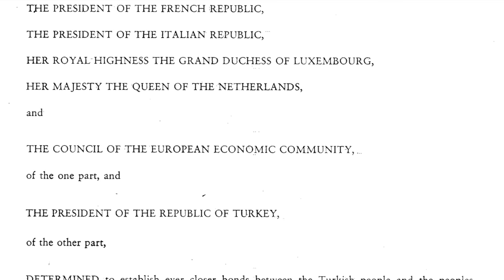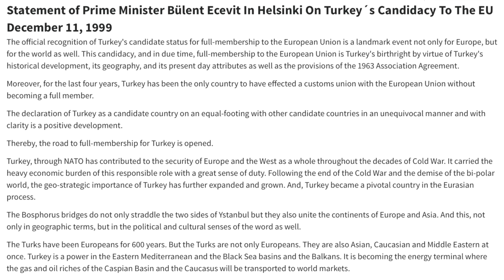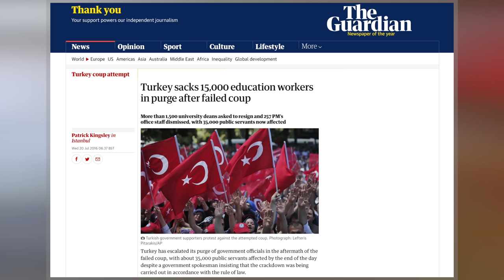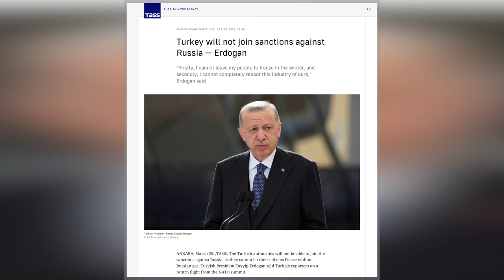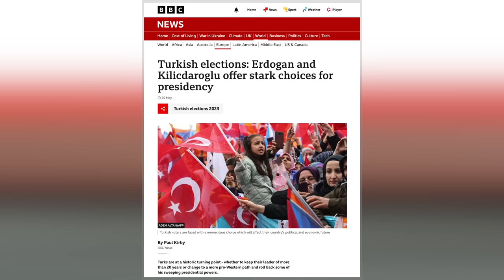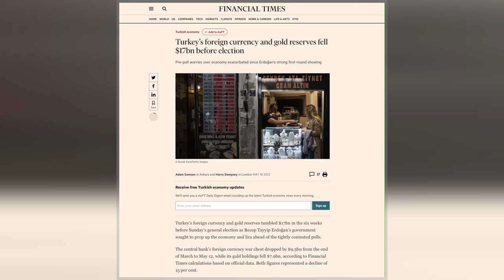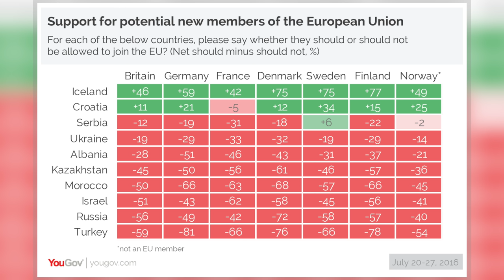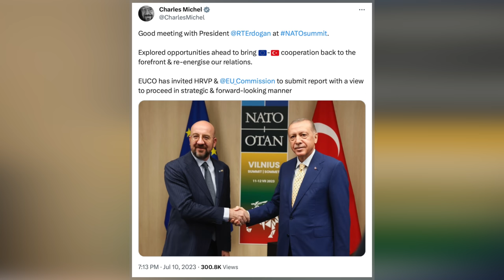TURKEY | Erdogan's Western Return?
As NATO leaders gathered in Vilnius for their latest summit, all eyes were on Recep Tayyip Erdogan, the President of Turkey. Having blocked Sweden's application to join the organisation, he was under pressure to reverse his decision. However, in a last-minute move, he said he would lift the Turkish veto in return for the start of European Union membership talks. While this would never happen, and Erdogan eventually promised to press the Turkish parliament to ratify Swedish NATO membership, it raised some critical questions, especially as the Turkish leader took other steps to mend fences with his Western partners. So, what exactly is going on? And could we even see the start of EU accession talks?

For almost a century since it was founded in 1923, The Republic of Turkey (which now officially uses the name Türkiye) has centred its identity on being part of Europe and the wider West. As well as being one of the first members of the Council of Europe, it joined NATO in 1952 and, in 1963, signed an association agreement with the European Economic Community. But while this eventually saw it open membership talks with the European Union in 2005, over the past decade, relations between Turkey and its closest partners have become strained over a range of issues. As well as Erdogan's growing authoritarianism, there has been anger and dismay at Turkey's close ties to Russia. This has come to the fore over Ukraine. As well as refusing to impose sanctions on Moscow, Ankara also blocked Finland and Sweden from joining NATO. However, this has now all changed. Having opened the way for Finland to join, at the NATO summit in Lithuania, the Turkish leader also dropped opposition to Swedish membership. But what exactly lies behind this change of heart?

Hello and welcome! My name is James Ker-Lindsay, and here I take an informed look at International Relations, conflict, security, and statehood. I would greatly appreciate your support.

*VIDEO CHAPTERS*
00:00 Start
00:52 Turkey’s Failing Ties to the West
01:49 The Emergence of Turkey
02:31 Turkey Becomes Part of the West
03:46 Turkey Starts EU Accession Negotiations
04:51 President Erdogan Becomes Authoritarian
06:12 Turkey’s Tensions with Western Partners
07:31 Turkey and the Vilnius NATO Summit, July 2023
09:15 Why Is Turkey Rebuilding Ties to the West?
11:21 Could Turkey Restart EU Accession Talks?